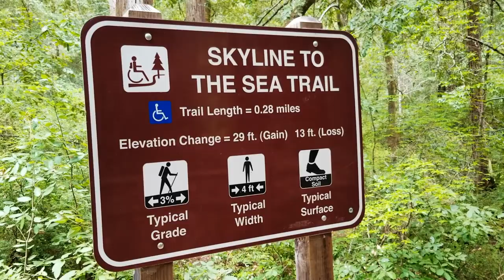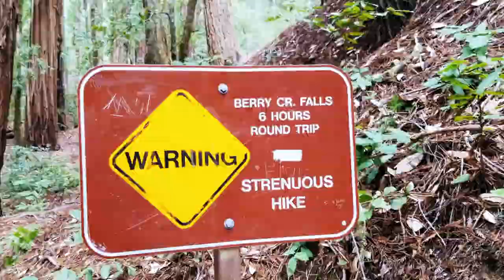HIKING VLOG | Berry Creek Falls Trail @ Big Basin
The weather has been finally nice enough for a hike.  Went out to hike Big Basin Redwood State Park.  We did the Berry Creek Falls Trail, which is about 10.5 miles long and takes approximately 6 hours in total.  Great hike, but very exhausting afterwards.

Song: Halcyon - Runaway (Culture Code Remix Feat. Valentina Franco)